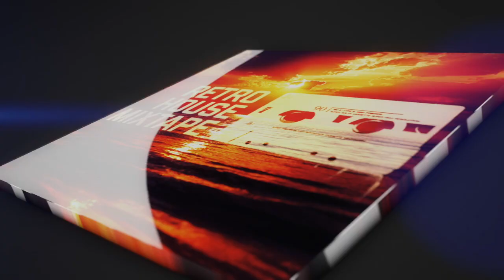Episode 93 Summer Vibes Promo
Promo for Ep 93 of Retro House Mixtape